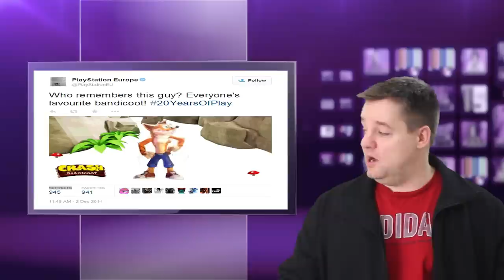Game News & Rumors - Red Dead Redemption 2 - New Crash Bandicoot? - New Mass Effect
▼ Freedom!

▼ Network

▼ XSplit V2

▼ Music